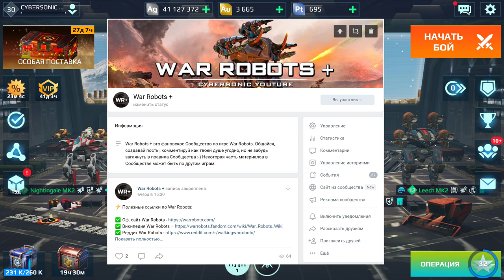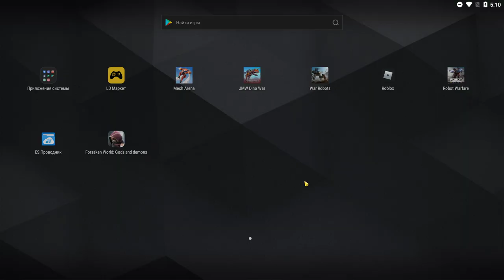Leech Taran. Лупит будь здоров + разоблачение Навального ::: War Robots